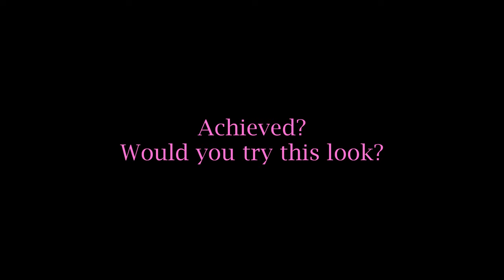DIY Haircut *Curtain Bangs* | Pinkermom Tricia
Di makapunta sa salon o nagtitipid? bakit di mo subukan tong DIY bangs :)

Can't go to a salon? or saving money? Why don't you try this easy DIY bangs :)